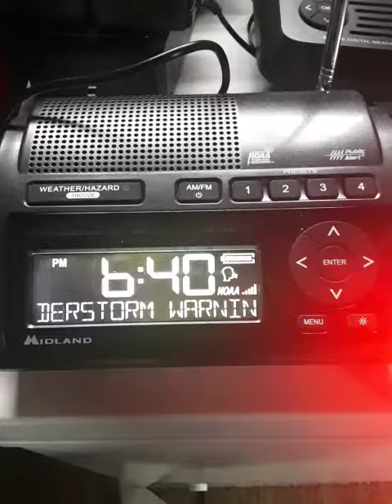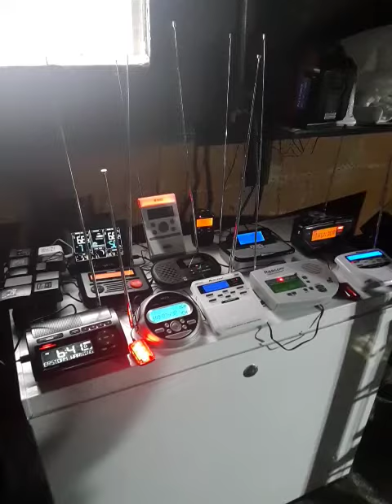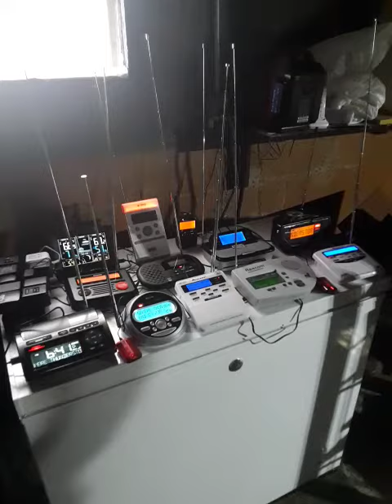(EAS 19) Severe Thunderstorm Warning Tusc and Carrol Counties